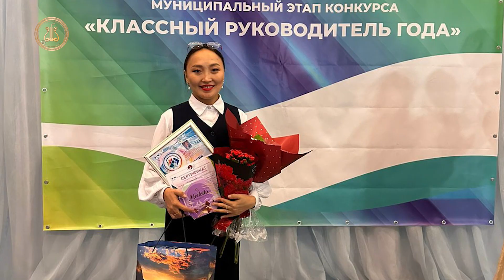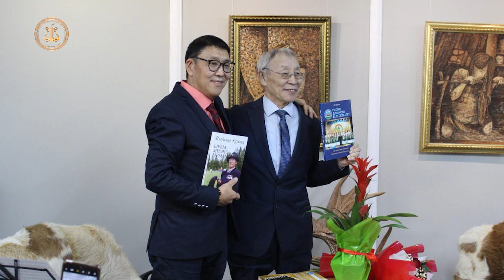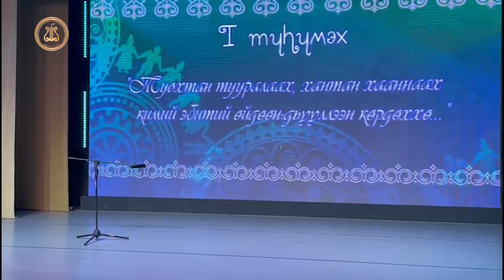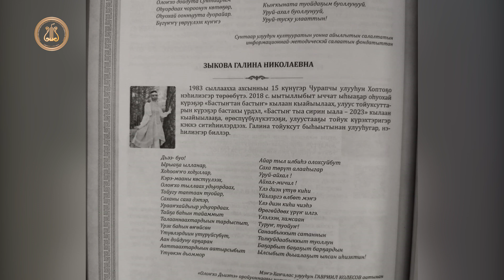Табаҕа телестудия "Тараҕай нэһилиэгэ" (2 биэриитэ). 2023 сыл.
- Мүрү Ырыа күрэҕэ 45 сыла (2023)
- Иннокентий Иннокентьевич Олесов - АЛАМПА «ДЬИЭРЭҺИЙ МИН ЫРЫАМ ТЫЛЛАРА…»